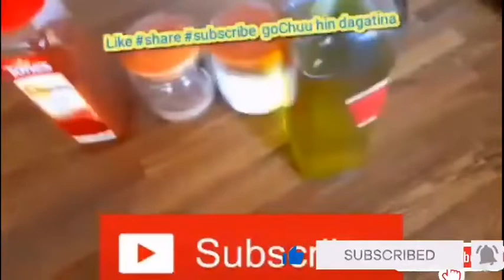Akkaataa Fataayaa itti hojjetan